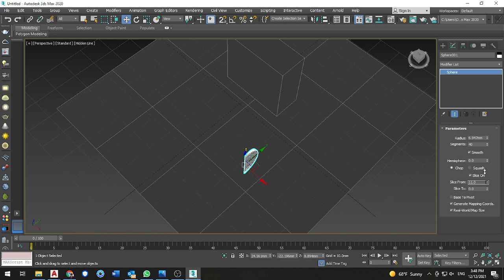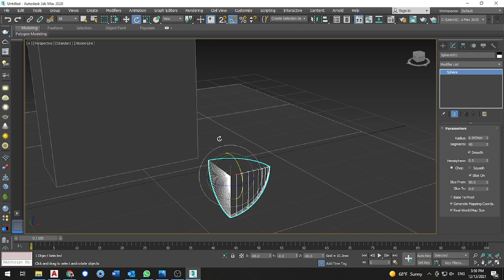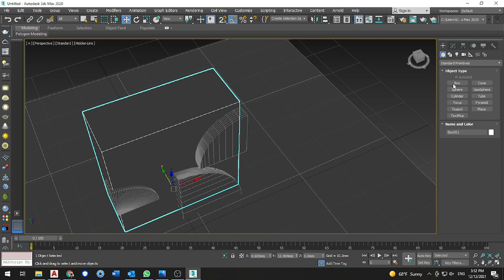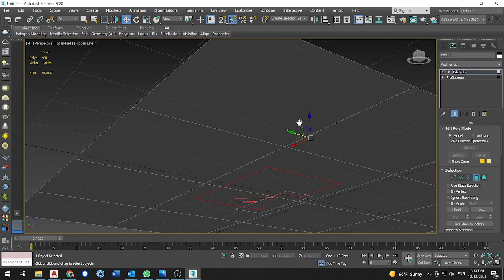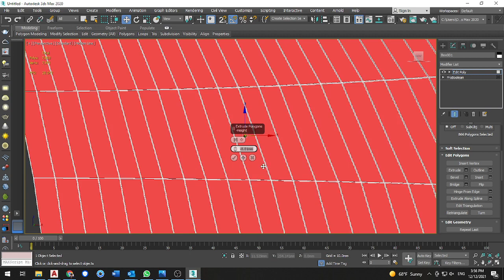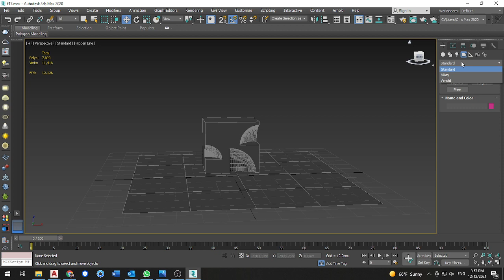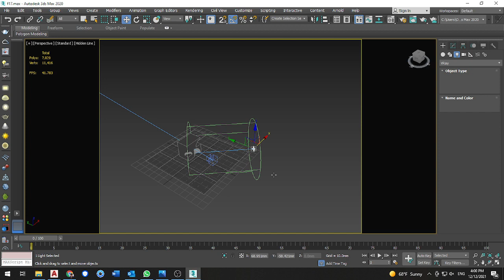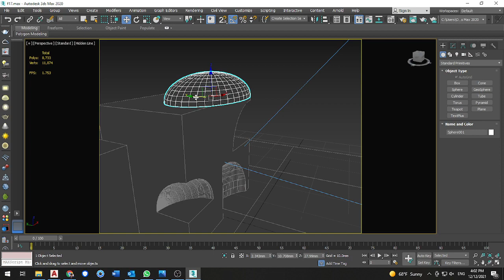Exterior Workshop 2....modelling...Step 1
.?Exterior Workshop 2 .How to create model step by step
Step1
Lavoro Decor
3dmax workshop
3dmax modeling
3dmax exterior
3dmax models
Lavoro Decor
Lavoro Decor
Lavoro Decor